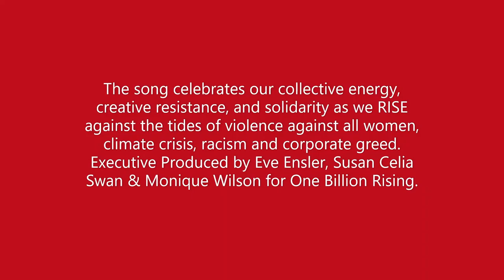One Billion Rising Campaign 2021 || PRMSU || FPETO